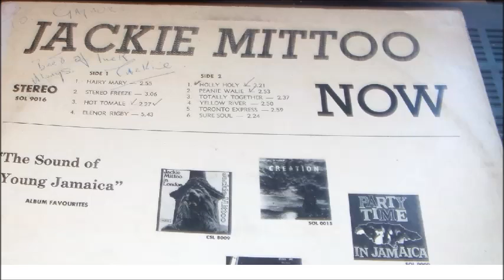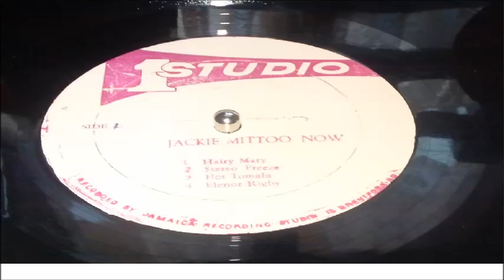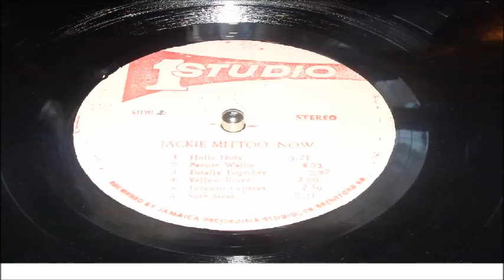JACKIE MITTOO PEANIE WALIE LP STUDIO ONE